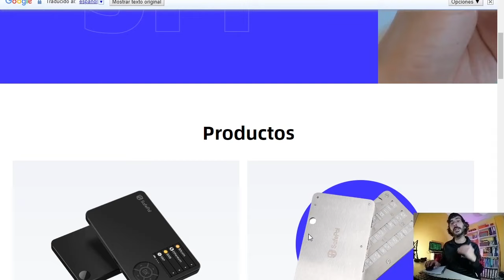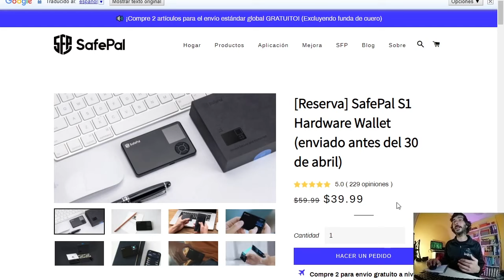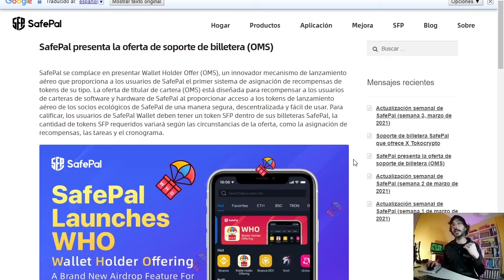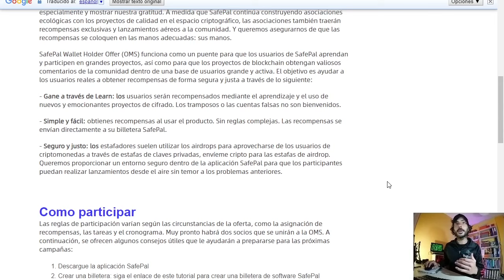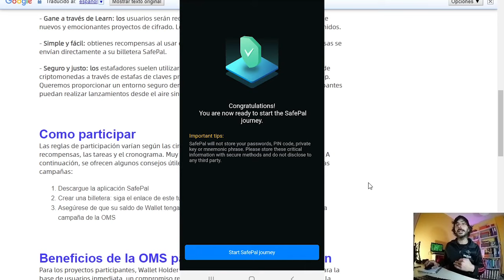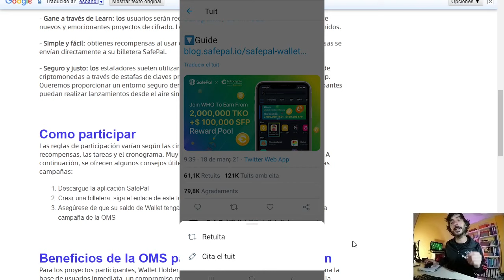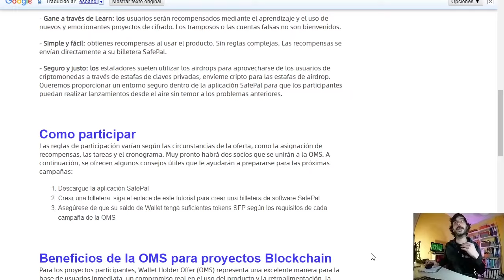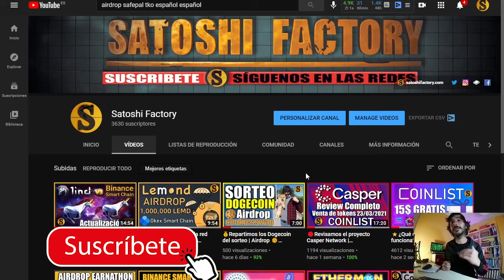🎁Safepal airdrop TKO🚀Aprovecha esta oportunidad Wallet respaldada por Binance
Nuevo airdrop de la billetera safepal en el cuiál repartirán un total de 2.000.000 Token TKO y 100.000$ en SFP token (listada en coinmarketcap y respaldada por Binance).

🎁No te pierdas esta oportunidad que finaliza el día 28/03/21

INTRODUCE NUESTRO CÓDIGO: N2VZTE5N PARA GANAR 0.2 PUNTOS EXTRA♥️

🤓INSTRUCCIONES RÁPIDAS

2️⃣Configura la aplicación SafePal y cree una nueva billetera en la aplicación.
3️⃣En la aplicación SafePal, haga clic en la pestaña DApp, abra la DApp “Wallet Holder Offer-TKO” y comienza a participar realizando tareas simples.
Tarea 1: Seguir y retwittear
Sigue a Tokocrypto y SafePal en Twitter
Paso 2: retuitea el anuncio oficial de SafePal x Tokocrypto WHO Airdrop junto con tu código de referencia único. Tu código de referencia se puede encontrar en la DApp de oferta de Wallet Holder dentro de la aplicación.
Paso 3: Vuelve a la tarea de Twitter dentro de la DApp de oferta de Wallet Holder, pegue su enlace RT en el espacio y haga clic en 'Completar'
4️⃣INTRODUCE NUESTRO CÓDIGO PARA GANAR 0.2 PUNTOS EXTRA♥️      CÓDIGO: N2VZTE5N

Nota: La cuenta de Twitter debe tener más de 180 días y tener más de 10 seguidores. Para obtener instrucciones detalladas, lea el tutorial aquí .

4️⃣INTRODUCE NUESTRO CÓDIGO: N2VZTE5N PARA GANAR 0.2 PUNTOS EXTRA♥️

💫CÓDIGO⬇️⬇️
MBXFFQ

BTC: 1HC6tW9t6uPyfE6gVr4RLzEinzu1Xb7jBx
ETH: 0x314946c00730Db7793A58388ce60CaB65BCFF135
LTC: LMgkVTcpyHGABnRuGw4fMrrhRUsFuUZYS3
DOGE: DGL6oA9MUMDiEszJeE2CMBwjcrMzBP7Nfb